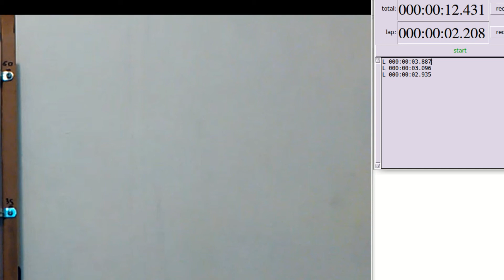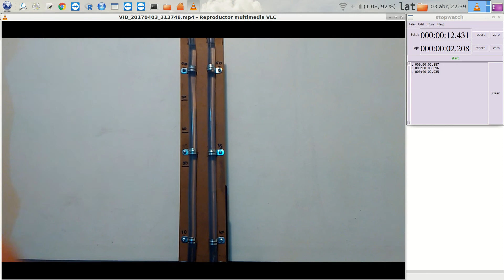Experimento sobre el movimiento uniforme